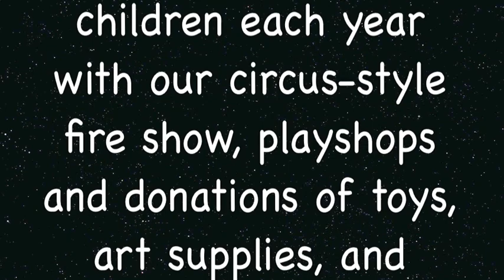Spark Circus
Sharing the magic of Spark Circus with the world. From the 7th year of this annually running project, spreading joy and fun to disadvantaged Burmese children who are living as refugees in Northern Thailand.